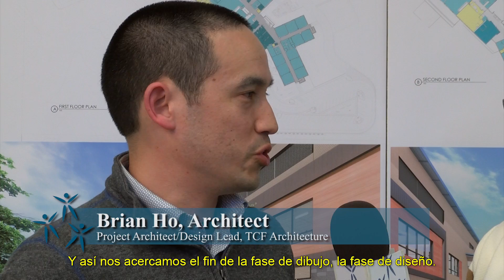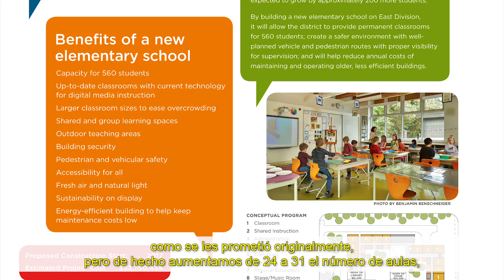April 2017 Construction & Bond Project Update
The April edition of the school construction and bond project update includes information on the new school on East Division.